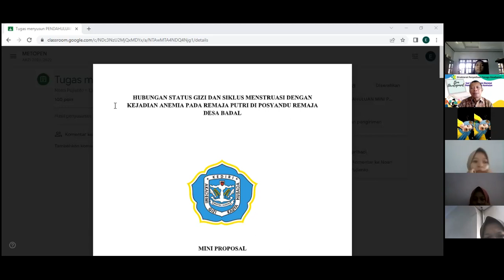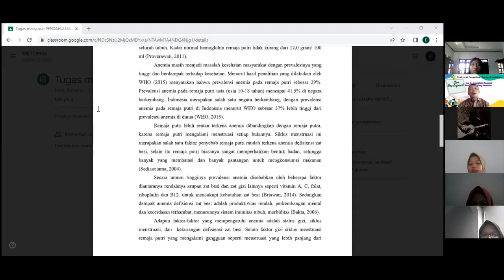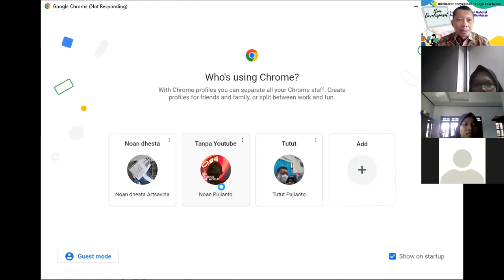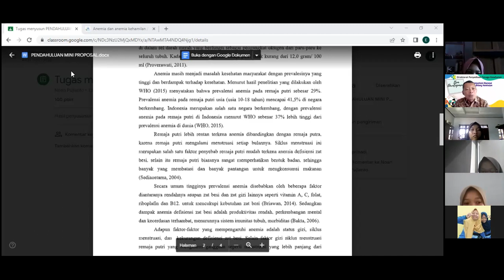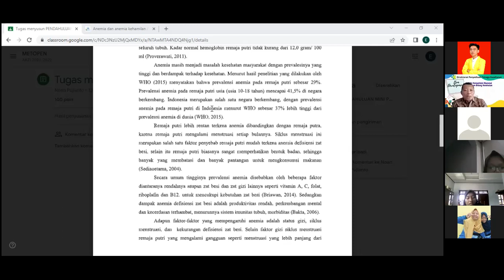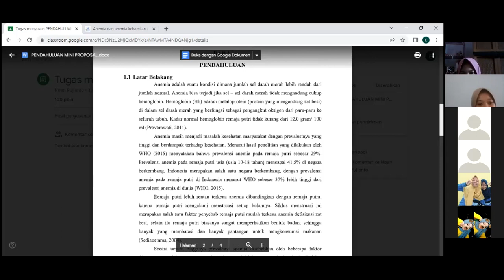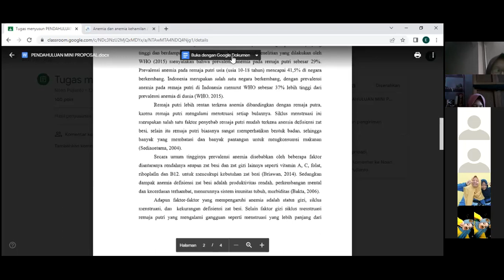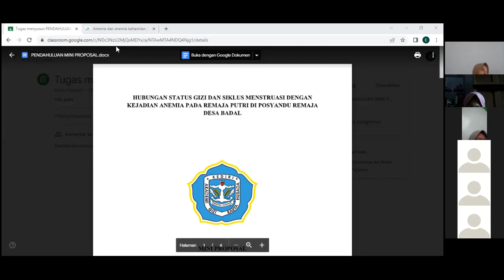Review Latar Belakang Masalah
Review hasil penyusunan latar belakang masalah mahasiswa D3 Gizi